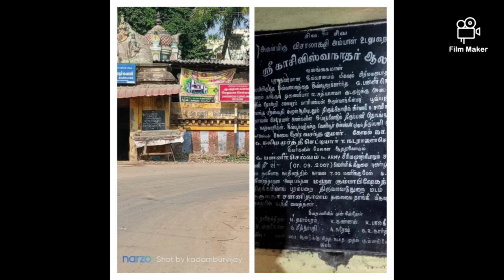ஶ்ரீவிசாலாட்சி சமேத காசிவிஸ்வநாதர் கோவில்/வலங்கைமான்/436வது பகுதி/தென்னிந்திய திருத்தலங்கள்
Image Credit
Courtesy: Kadambur Vijay